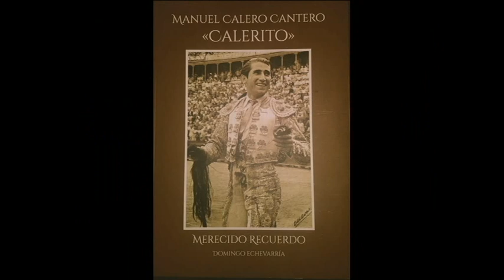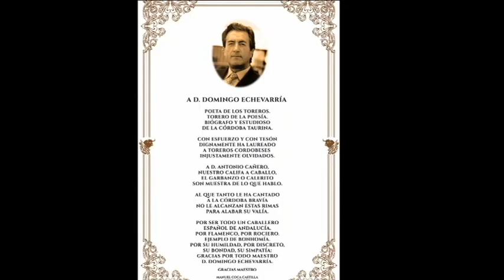Domingo Echevarría Alta calidad y tamaño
Homenaje a Domingo Echevarría, recientemente fallecido